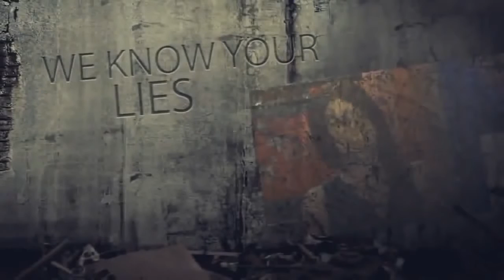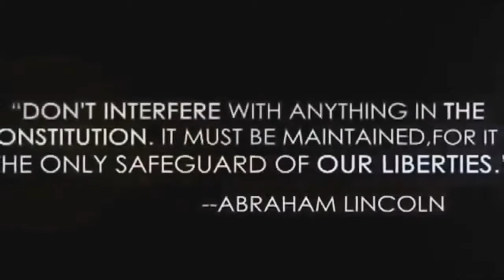Anonymous - HELP US CHANGE THE WORLD!